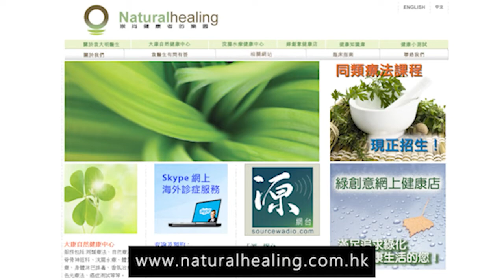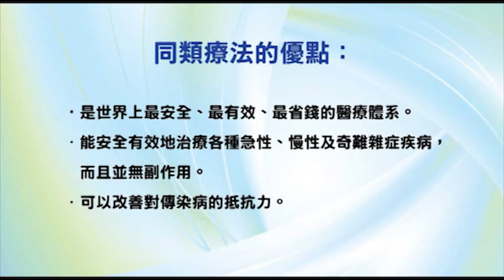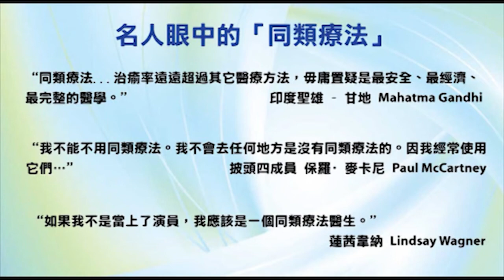香港出路〈社會篇〉- 2009年3月18日播出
【題目】中華人民共和國食品安全法
【主持】袁大明（自然療法醫生）、甘永賢、李穎康